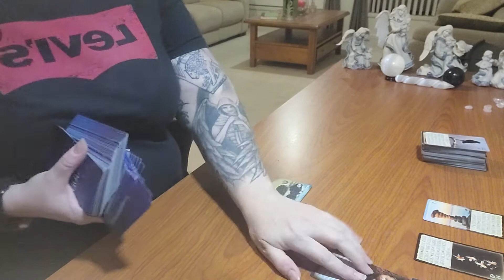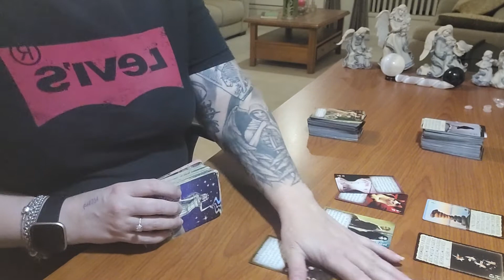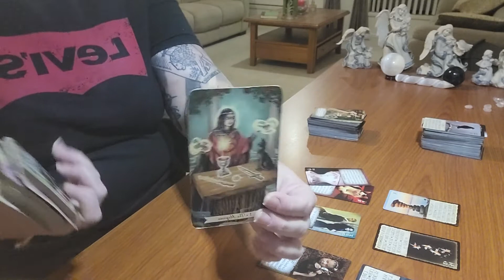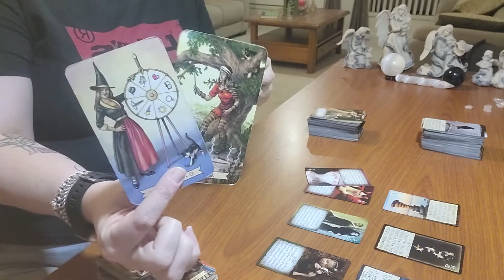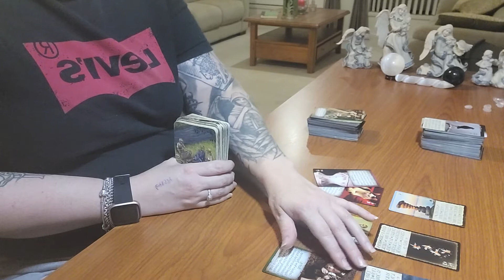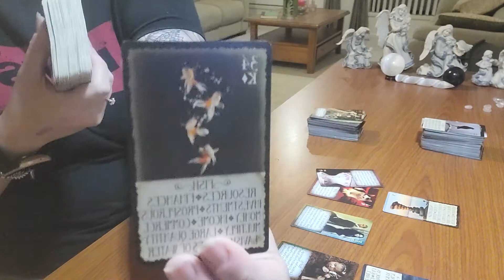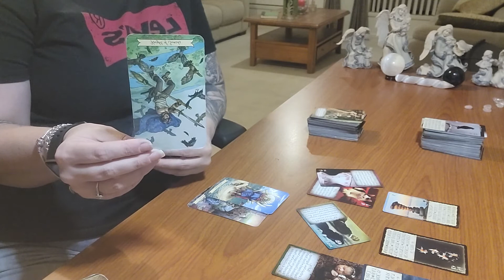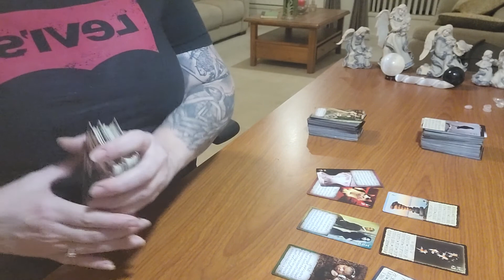CANCER - JUNE 2022 THEY ARE NOT REALLY INTERESTED!!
Here's the monthly reading for Cancer. Love for you to comment also.